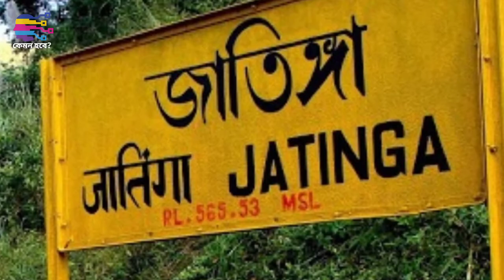পাখিদের আত্মহত্যা | কেনো আত্মহত্যা করে পাখিরা | পাখিদের আত্মহত্যার রহস্য | কেমন হবে?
পাখিদের আত্মহত্যা দেখতে পর্যটকের ভিড় লেগে থাকে জাটিঙ্গায়।
শোনা যায়, শতাধিক বছর আগে নাগা উপজাতির কিছু লোক জাটিঙ্গায় গিয়েছিলো। সেখানে আগুন পোহানোর সময় তারা এক আশ্চর্য দৃশ্য দেখতে পায়। দলে দলে পাখিরা এসে আগুনে আত্মসমর্পণ করছে নিজেকে।

NARRATOR: SHAYED HASAN
VIDEO CREATOR: SHAYED HASAN
VIDEO CLIPS: PEXELS

ALLAH HLAFEEZ